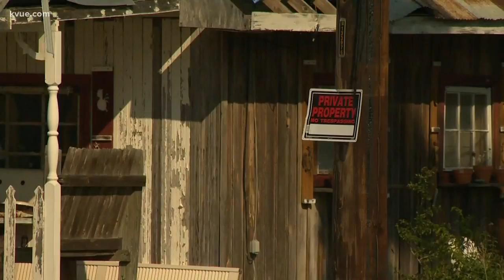Allegations of abuse in Burnet County boys' home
KVUE's Pattrik Perez reports.